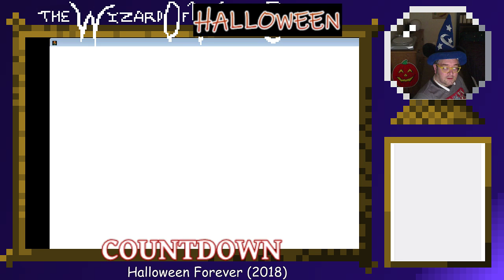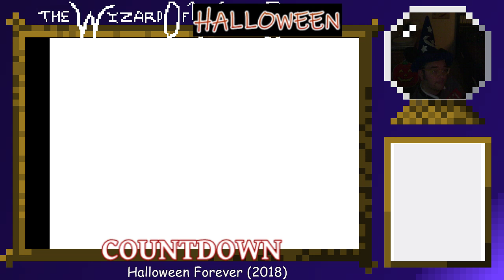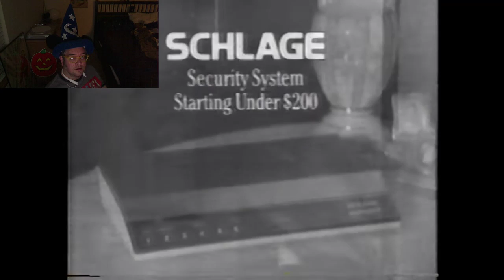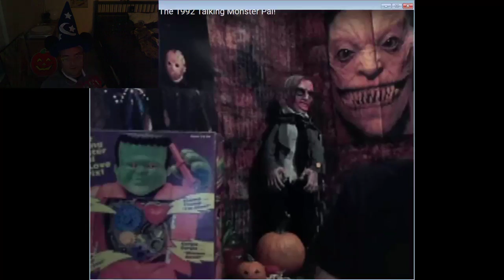The Late Night Retro HALLOWEEN Show starring The Wizard of Video Games